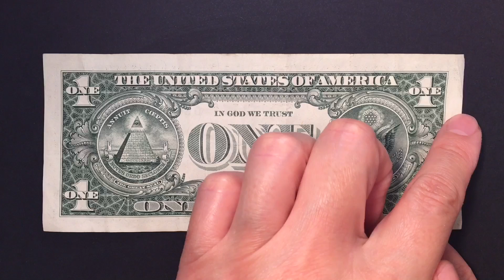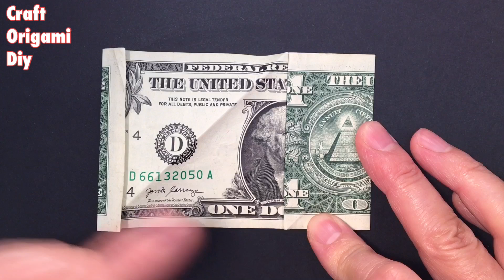Money Butterfly - Dollar Bill Origami Butterfly Tutorial - Como hacer una mariposa con un billete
Simple & Easy Level  ★★★☆☆

In this video, you can learn how to make a money butterfly. Let's make money butterfly together with this video!

Creator: Craft_Origami _Diy Channel
Remake from traditional origami

About origami paper:
⚫︎ I used the one dollar bill in this video. However you can make this money butterfly by your favorite dollar bill.

This channel is keeping to upload for the creative idea videos focusing on craft, origami and DIY.

Visit to my channels:

Money Bookmark Butterfly - Easy Dollar Bill Origami Tutorial

Origami Dollar Butterfly - How to make a Money Origami Butterfly